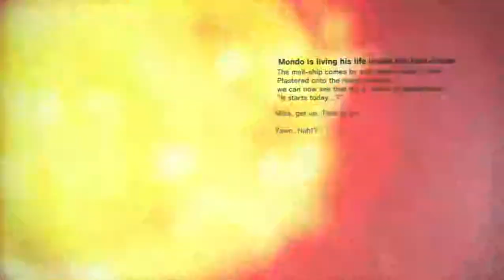Lets Play Killer Is Dead Episode 3 Woman In Pain